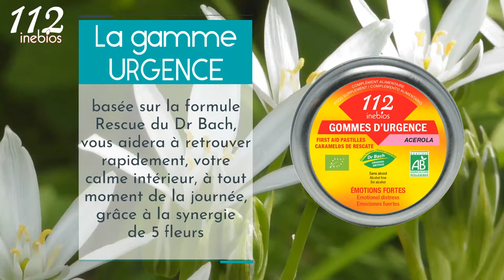Fleurs de Bach